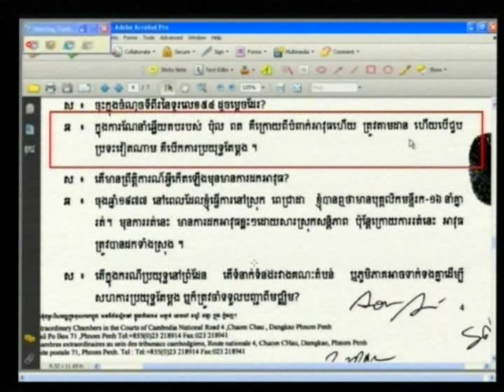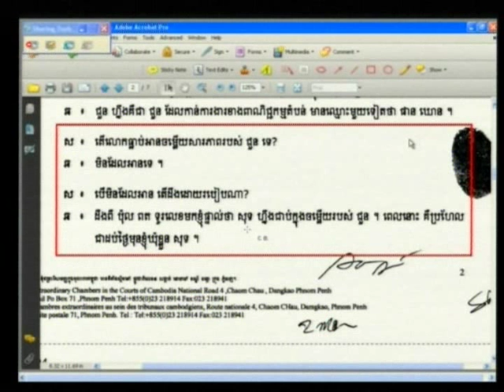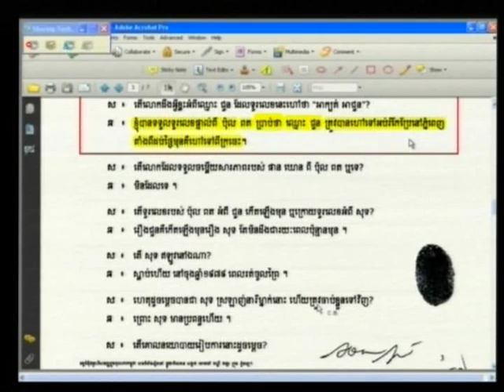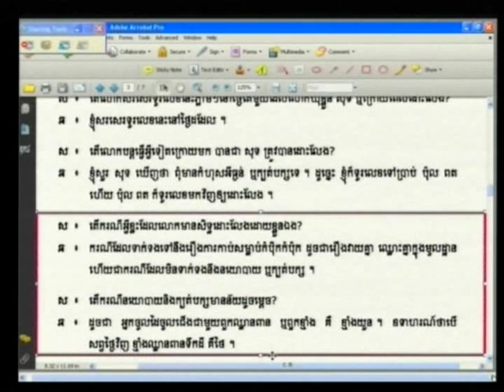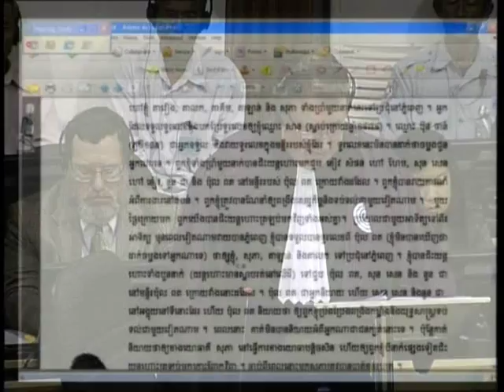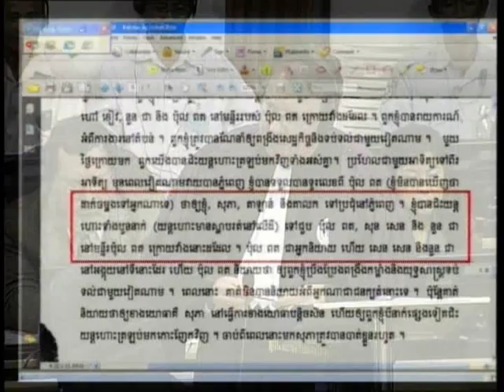E1 83R 2012 06 07 S2 FL KH Pub